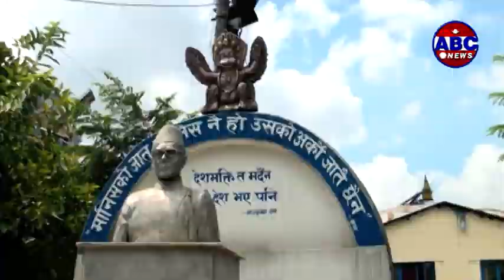जिर्णाेद्वार गरिदै कमलपोखरी || गुमनाम बनेको ऐतिहासिक कमलपोखरी पुर्नजिवन पाउदै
काठमाडौ उपत्यका ऐतिहासिक सांस्कृति र पुरातात्विक सम्पदाले भरिपूर्ण छ । तर जिम्मेवारहरुको बेवास्ताका कारण कमलपोखरी जस्ता ऐतिहासिक पोखरी डम्पिङ साइट जस्तै बन्दै गएको छन । सरकारको बेवास्तासंगै स्थानीयको चासो नहुदा फोहोर फाल्ने स्थान बनेको कमलपोखरीको जिर्णाेद्वार  गरि पुरानै अवस्थामा फर्काउने प्रयास शुरु भएकोे छ ।